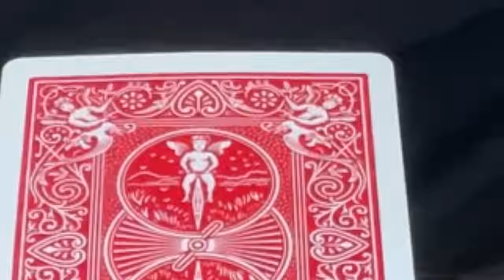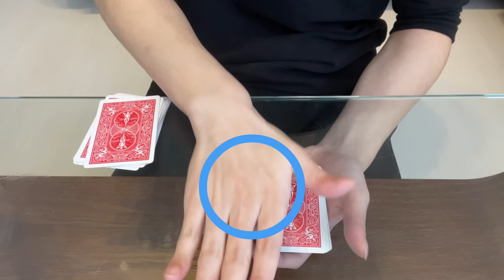仕掛けがないのにCGみたいに貫通するマジックのタネ明かし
今回は準備いらずな貫通マジックです。ほかの貫通マジックは仕掛けや事前準備が必要なものが多いんですが、これは即興でできるのでどんどん貫通させちゃいましょう。

ちなみに僕は、FPSゲームで敵に撃たれて頭がよく貫通してます。